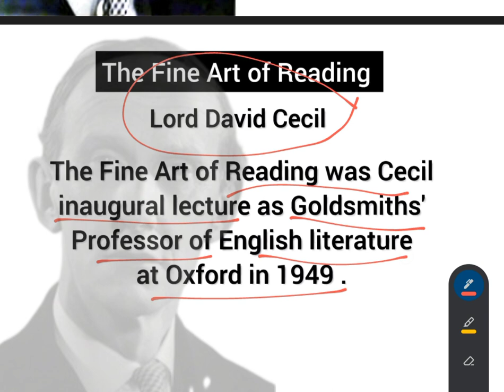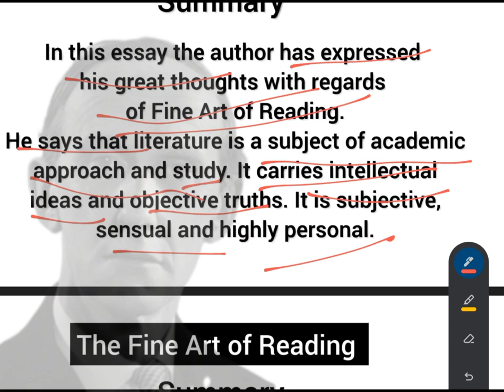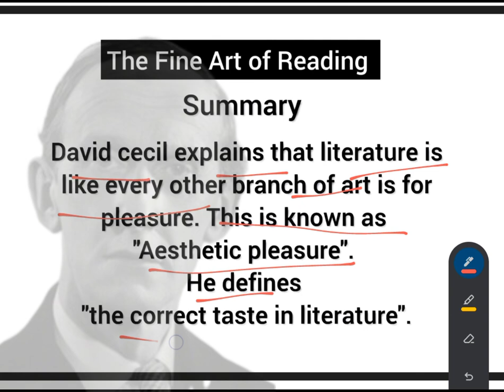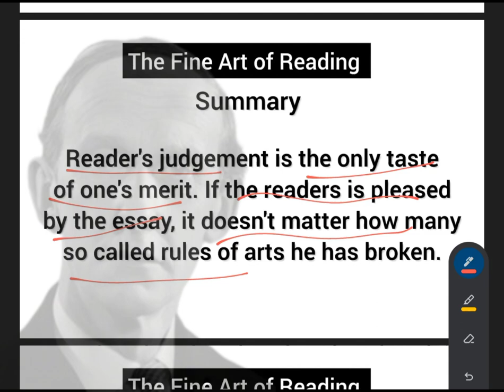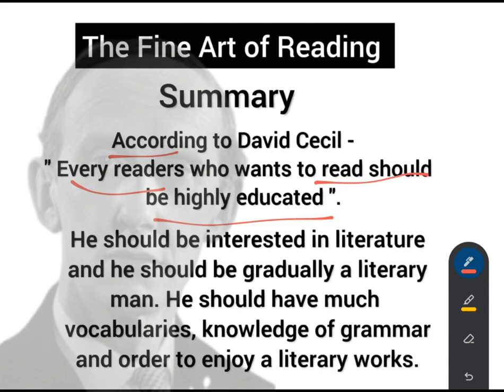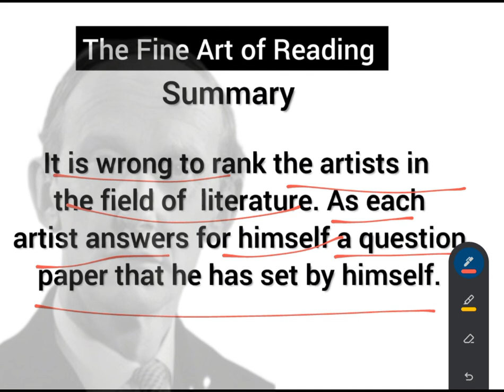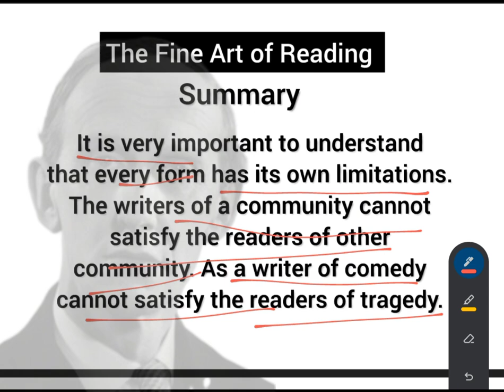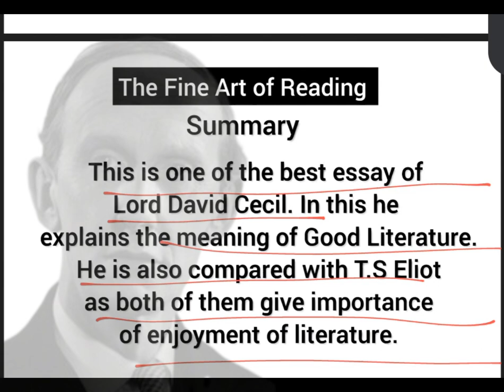The Fine Art of Reading of Lord David Cecil full explanation with summary in Hindi with pdf.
HELLO,
       My dear students, I am your Madam Sir.

This video provides the full explanation and summary for the English Hons part 3rd paper 5 essay The Fine Art of Reading.

It is written by Lord David Cecil. He was a great British writer and scholar.

Thankyou ❤️